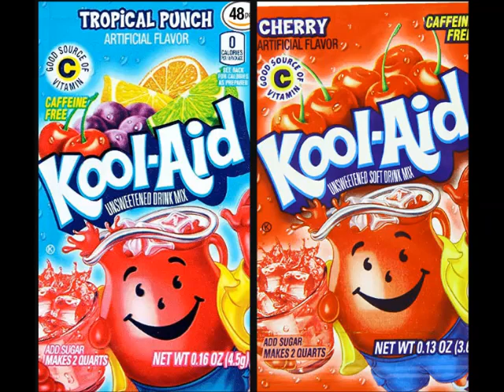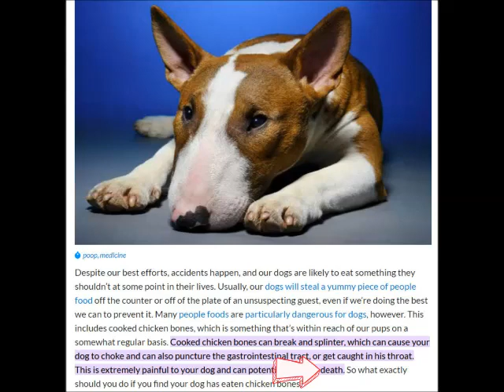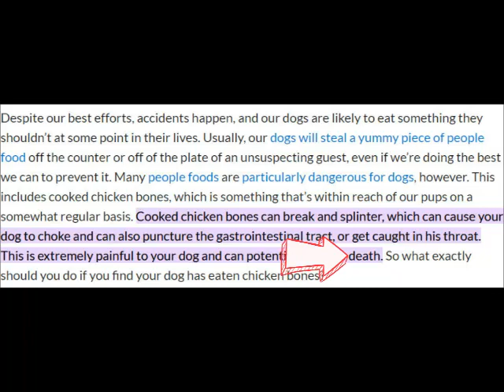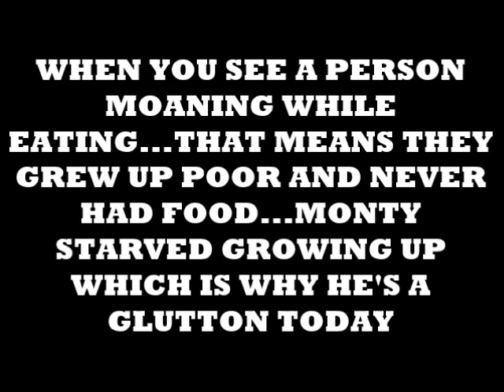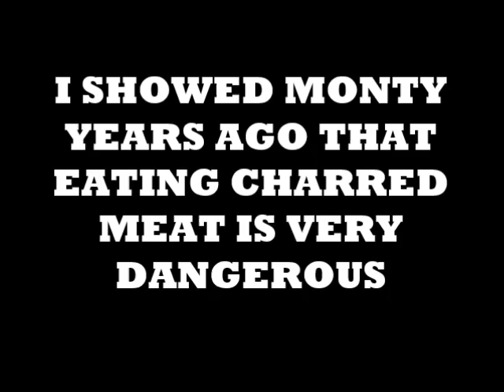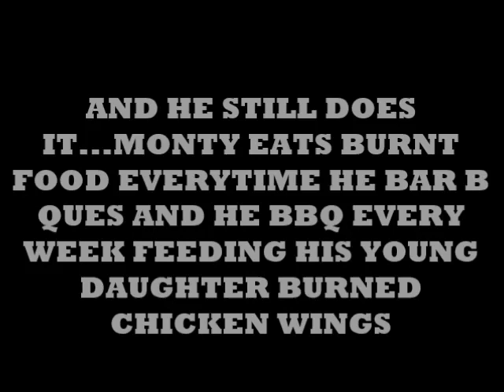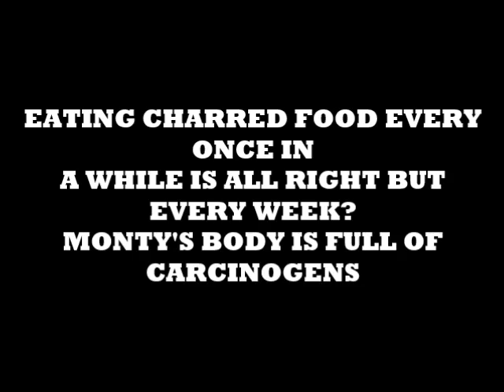MONTY WOODGRAIN KILLED A TRANNY NOW HE'S TRYING TO KILL HIS DOG